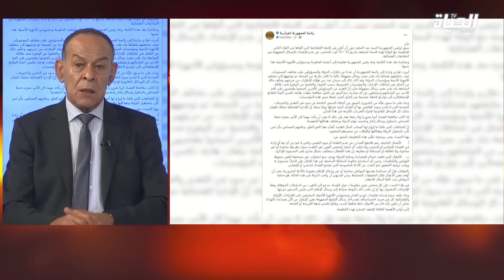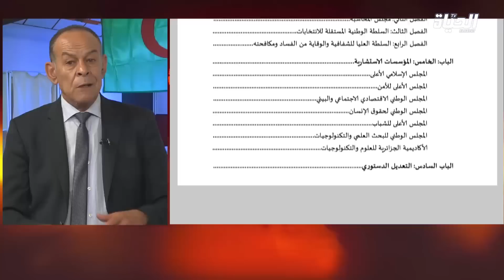برنامج كرايسيس | 18 سبتمبر 2020